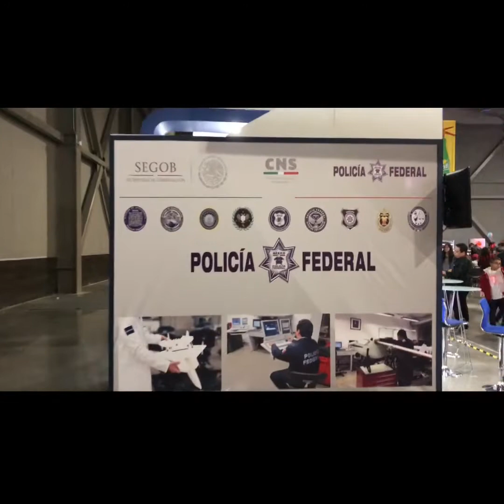Reportaje Zona Hibrida 2018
Reportaje desde Zona Hibrida 2018 en Cintermex donde nos enteramos sobre todo sobre tecnologia, videojuegos y drones.